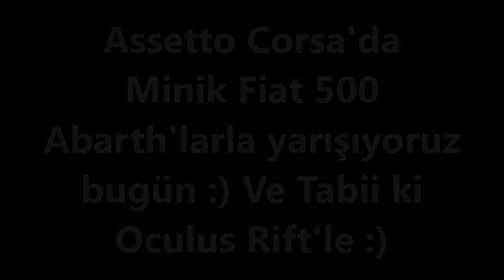OCULUS RIFT İLE ASSETTO CORSA, FIAT ABARTHLAR KAPIŞIYOR SÜPER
Bu bölümde bücür yarış arabaları iş başında, çok keyifli. Ama gitmiyorlar. Gidiyormuş gibi motor sesleri var :)